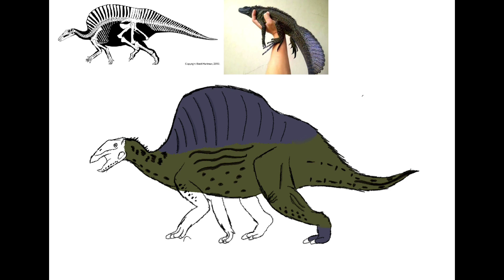Ouranosaurus Showcase + Link//Stick Nodes Pro//